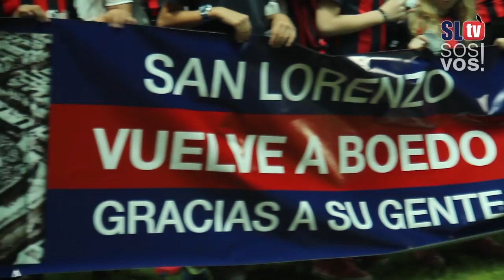San Lorenzo 1 vs Chacarita 0 | Video de la fecha 24 | Superliga |San Lorenzo TV